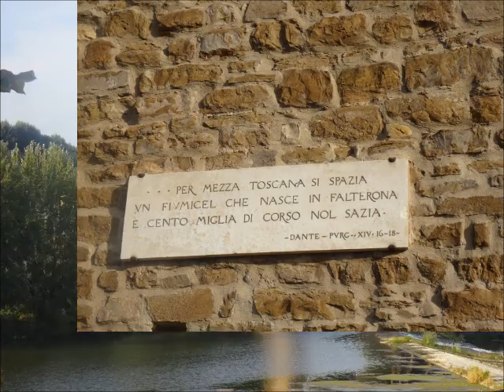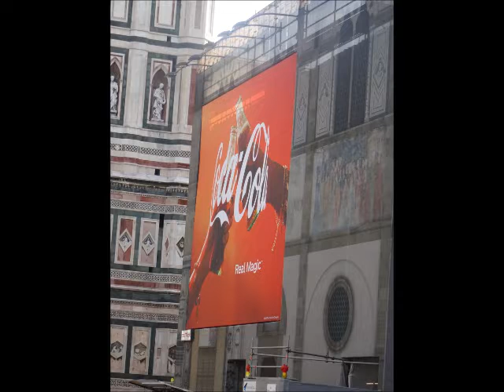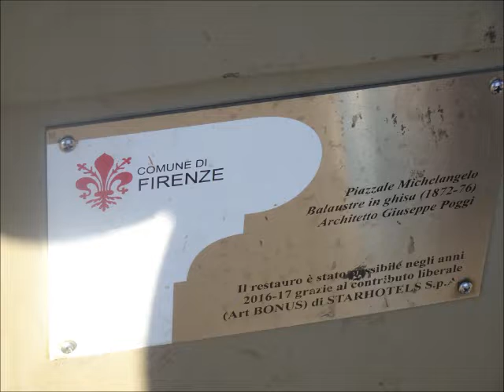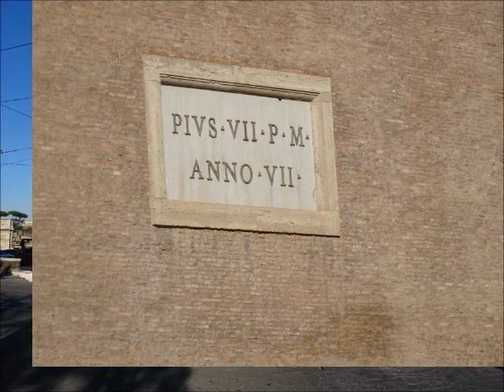Florence Rome Venetië 2021 (1)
Na een jaar met Corona beperkingen konden we in 2021 eindelijk weer op vakantie. Uit voorzichtigheid binnen Europa dit keer. La bella Italia. De steden Florence, Rome en Venetië.